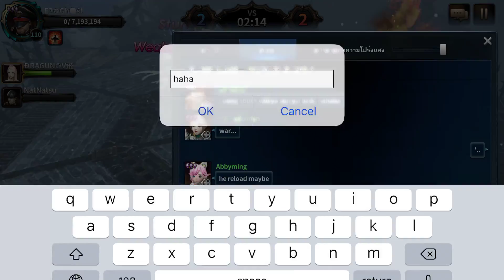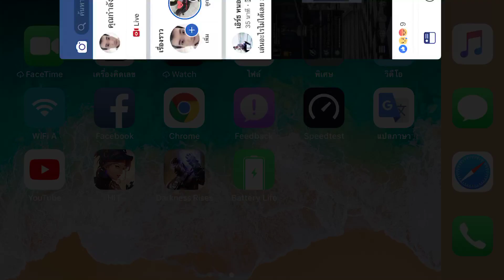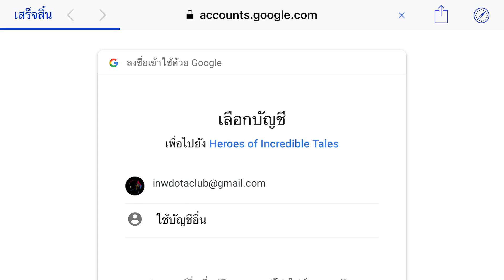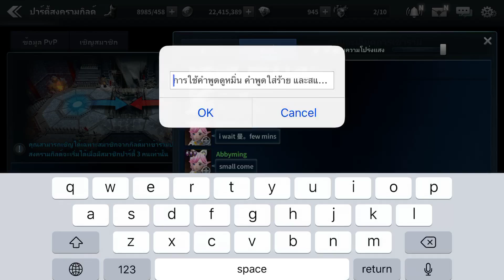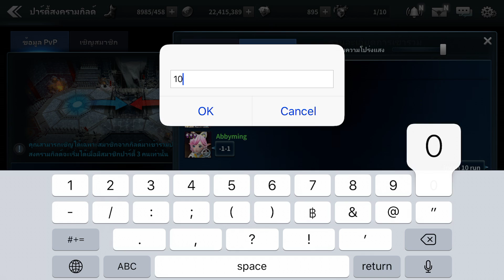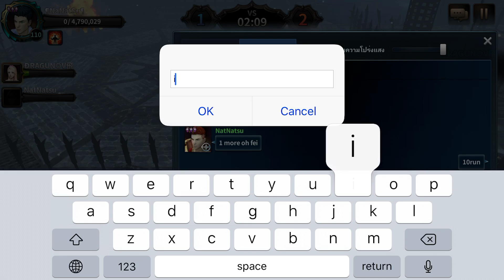HIT: Heroes of incredible tales Reboot Server Asia Guild war with team DFN